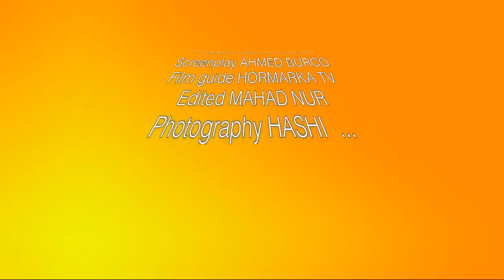HORMARKA TV INTERVIEW: DR. MOHAMED DOLI...DOLI LAW FIRM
HORMARKA TV:
THANKS